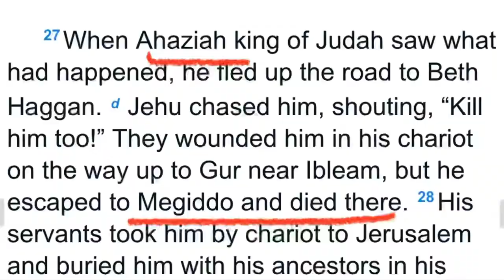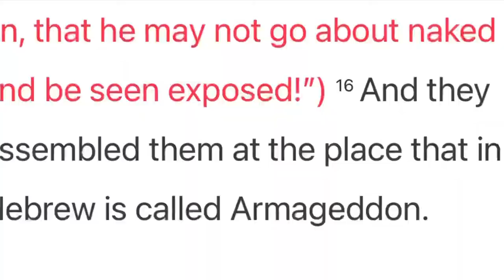The sight of Armageddon, ancient Megiddo in the Jezreel valley. This is cool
This is the Jezreel valley where many ancient empires clashed. They converged here below the fortified city of Megiddo. Two kings from Israel died here and many more kings of other countries lost their lives here in battles. The book of revelation mentions a place called Armageddon which is very misunderstood but this is the symbolic geographical location of that place and I explain it here in this video